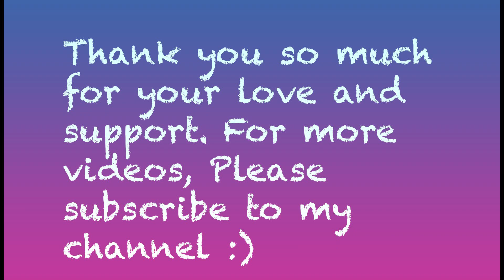Beautiful Knitting Design